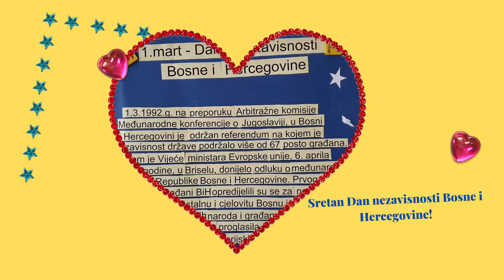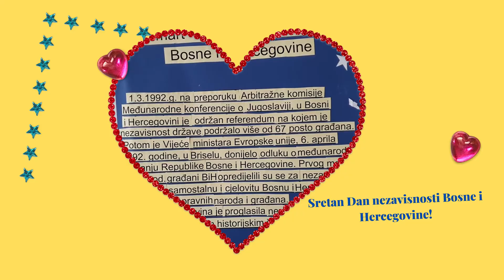Volim svoju domovinu